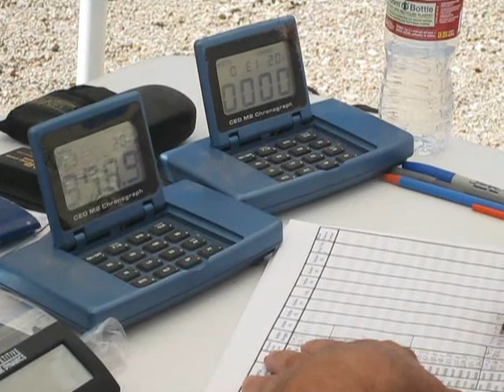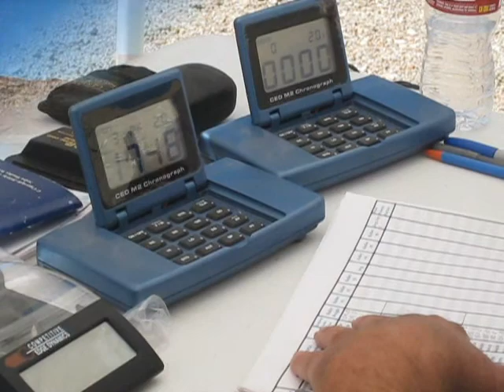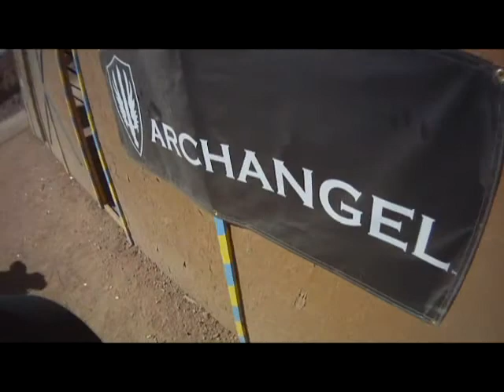2013 USPSA L10 Nationals Day 2